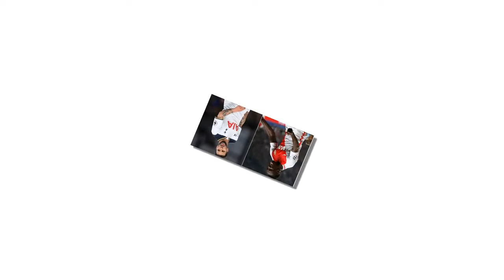Manchester City Push Ahead With 250million Euros Spending Spree As Guardiola Targets Kylian Mbappe